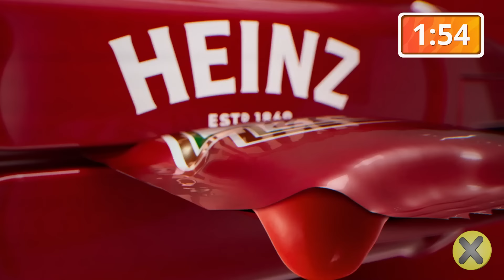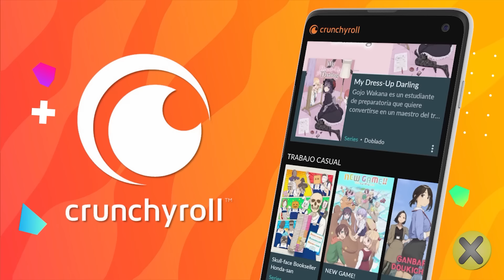20 Cosas que no sabías en 5 minutos! ⏰ [113]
▶CREDITOS